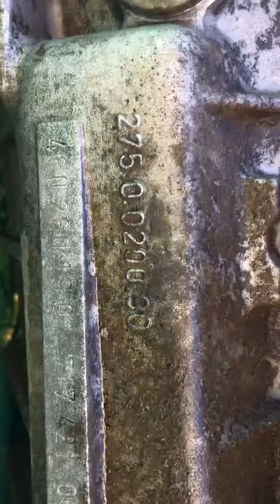Upgrade from 4 to 5 gang transmission complete set for W460 w461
W460 G klasse 5 bak handschakel compleet set
280GE te koop